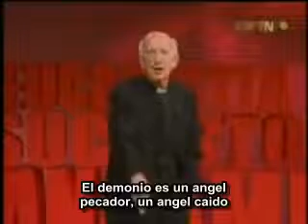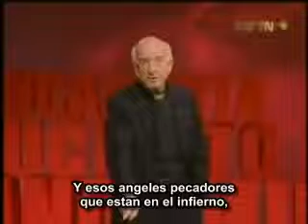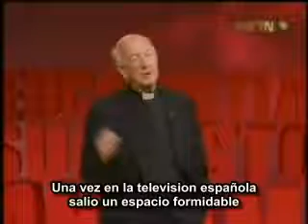Padre Jorge Loring Habla sobre El Demonio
La Existencia del Demonio.

Fragmentos del debate televisivo sobre la existencia o no del diablo.

La Existencia del Demonio. Fragmentos del debate televisivo sobre la existencia o no del diablo.